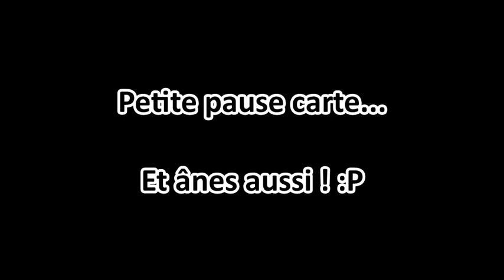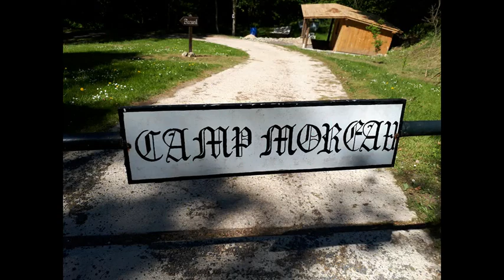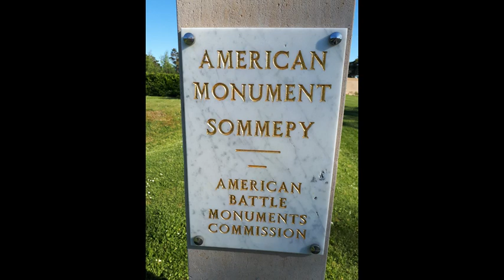Mad Max 51 - Balade du 6 Mai 2018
Voici le montage vidéo de cette journée de balade dans les Ardennes et en Argonne.